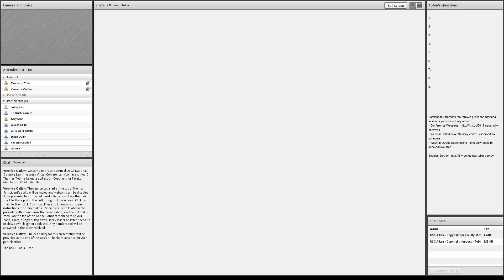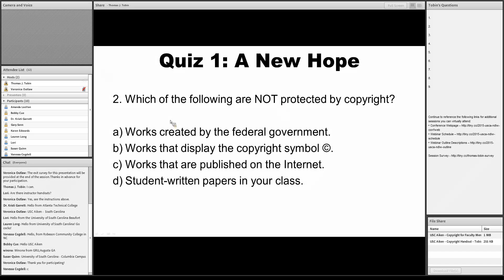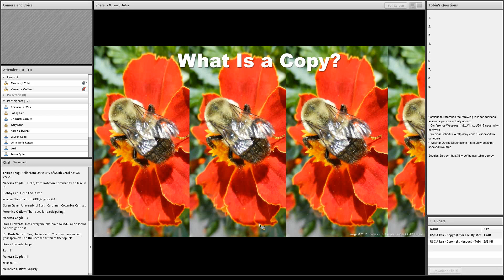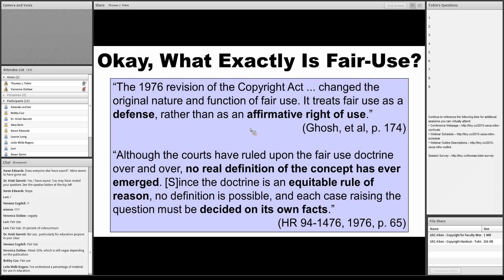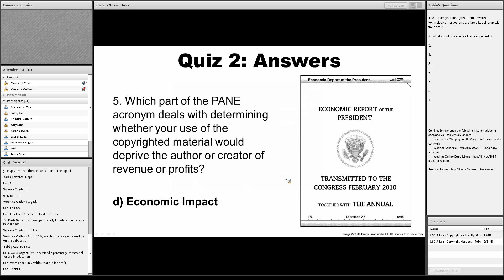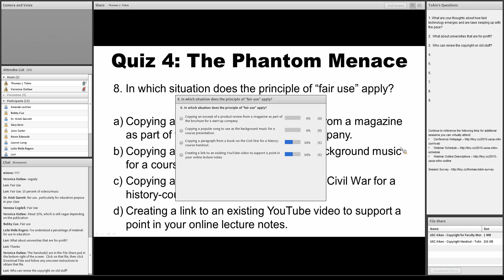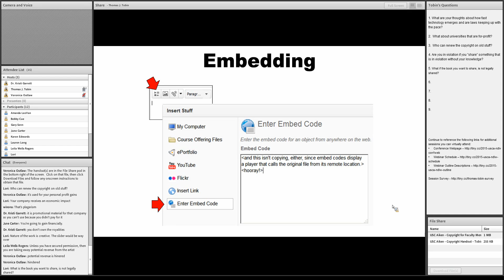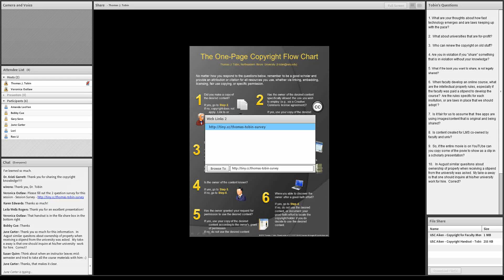Dr. Thomas Tobin - Copyright for Faculty Members in 90 Minutes Flat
Dr. Thomas Tobin - Keynote Speaker
Coordinator of Learning Technologies, Center for Teaching and Learning, Northeastern Illinois University

Faculty members want to create an environment that supports students to engage with materials, each other, and their professors. This session will reveal four copyright “secrets” to faculty members and course designers about using content that others have created--especially as it relates to online uses.